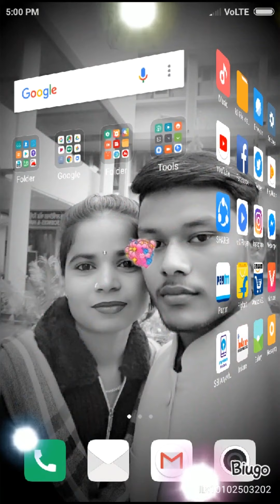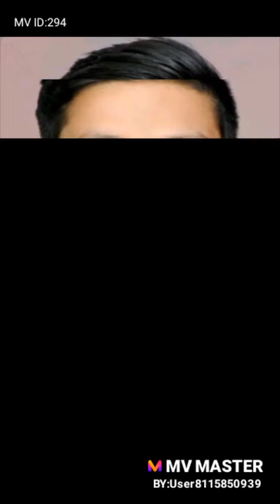अल्लाह करे दिल ना लगे किसी से